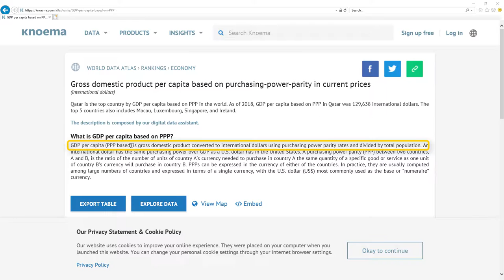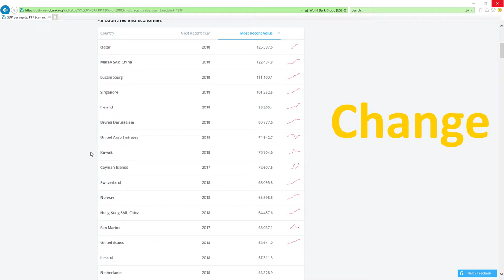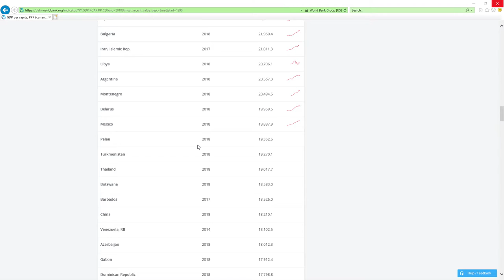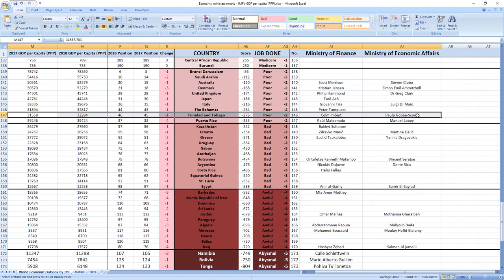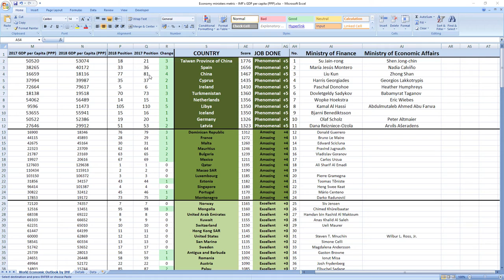TRINIDAD AND TOBAGO: Did Colm Imbert & Paula Gopee-Scoon made you richer in 2018?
Did Trinidad And Tobago ministers related to finance and economy Colm Imbert and Paula Gopee-Scoon made you richer or poorer in 2018?
SECRETS REVEALED: Trinidad And Tobago ministers related to finance and economy Colm Imbert and Paula Gopee-Scoon in 2018 performed: POOR.

TIMESTAMPS:
Colm Imbert and Paula Gopee-Scoon 2018 performance 2:46
Best ministers TS

Trinidad And Tobago ministers related to economy Colm Imbert and Paula Gopee-Scoon in 2018 performed, drumroll: POOR.
Trinidad And Tobago was ranked 45th in 2017 which is mid to high and in 2018 they dropped 1 place to 46th place.

So as you can see it's POOR job, your ministers are making you poorer.

And while we are here I just want to apologize if Colm Imbert and Paula Gopee-Scoon were not ministers in 2018 because sometimes it's hard to find data from the past.
This is just in case because I tried my best and I think the names are right.

If you now want to see how leader of Trinidad And Tobago prime minister Keith Rowley did perform in 2018 click the link in top right corner.

Bye